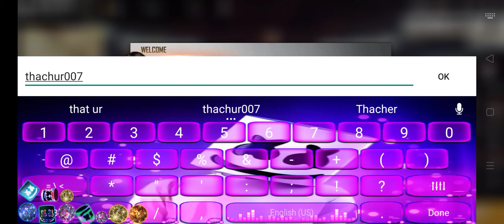How to play free fire in tamil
Thachur gang star